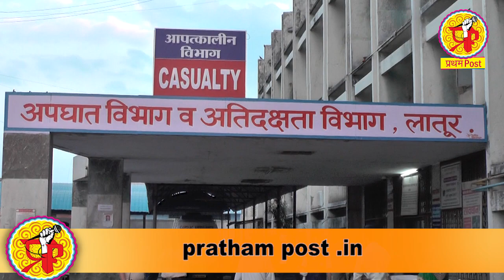लातूरातही पडसाद ..डॉक्टर संपावर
कलकत्ता येथे डॉक्टरांना झाललेल्या मारहाणीचे पडसाद आज लातूरात ही दिसून आले. लातूरच्या शासकीय वैद्यकीय महाविद्यालय आणि सर्वोपचार रूग्णालयातील निवासी डॉक्टरांनी कामबंद  ठेऊन मारहणीचा निषेध केला.  शासकीय रूग्णालय ते गाधी चौक अशी  रैली काढून हातात घोषनांचे फलक घेऊन डॉक्टर रत्यावर आले. डॉक्टही माणूस आहे, ते देव नाहीत. त्यामुळे उपचाराचे अपयश डॉक्टरांच्या माथीमारून उपचारात हलगर्जीपणाचा आरोप करत सतत मारहाण होत असते. अशा वारवार होत असलेल्या मारहाणीमुळे डॉक्टर खचून जात आहेत. त्यांना सुरक्षा  देण्याची मागणी डॉक्टरच्या वतीने करण्यात आली आहे. आजच्या बंद मुळे शासकीय सर्वउपचार रुग्णालयातील अत्यावश्यक सेवा सुरु ठेवण्यात आली आहे. या रुग्णालयातील अनेक डॉक्टर या संपात सहभागी झाले होते.